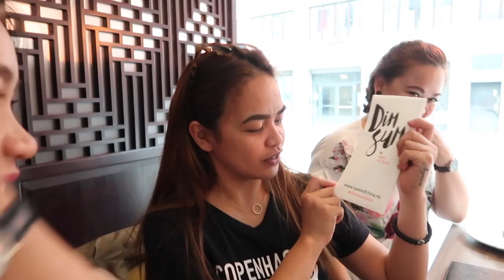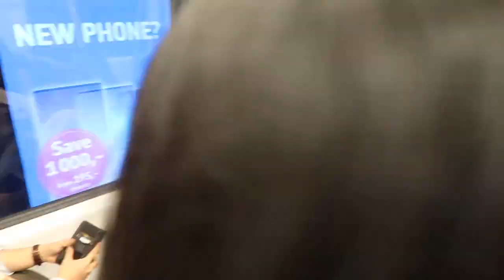CHARI'S BRIDAL SHOWER I Part 1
I can't believe my youngest sister is getting married! We used to talk and dream about this and it's actually happening!
I hope you guys enjoyed it as much as we do!

Audio used : I like me better by LAUV
Apps used: iMovie and Final Cut Pro